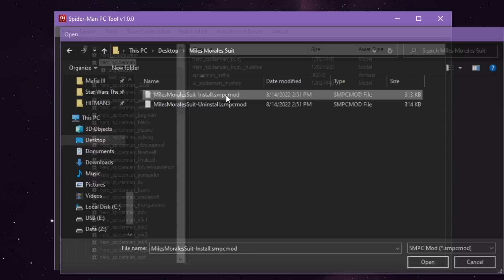Play Miles Morales Early With Spider-Man PC Mods!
Marvel's Spider-Man Remastered PC Modding Tool Released Play as Miles Morales Early (Spider-Man PC Mods)

We install Miles Morales Spider-Man PC Mod using my Spider-Man PC Mod Tool, which is finally released, check out the Discord!

Join the official Spider-Man PC Modding Discord for the latest mods and information about Spider-Man PC mods, and to Download this Spider-Man PC Mod Tool: